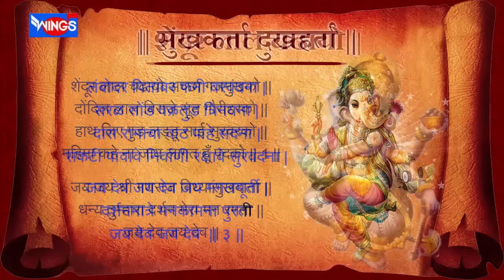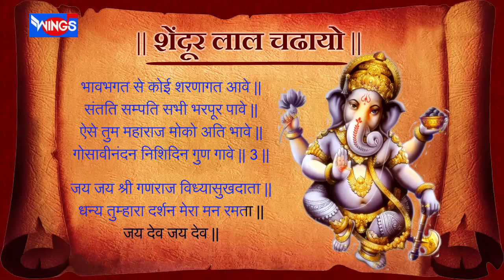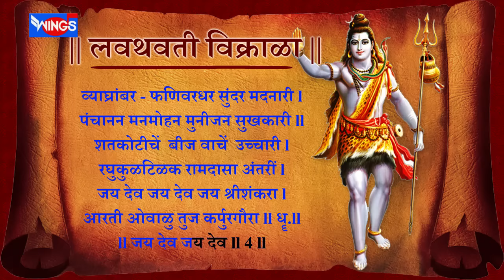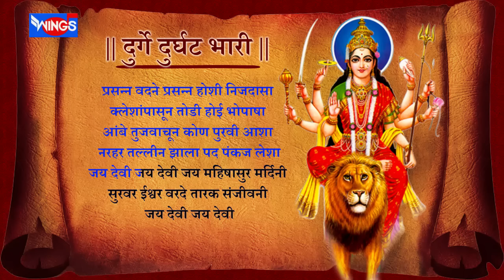गणपति आरती : Ganpati Aarti | Sukhakarta Dukhharta Full Aarti | सुखकर्ता दुखहर्ता | Sadhana Sargam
गणपति आरती : Ganpati Aarti | Sukhakarta Dukhharta Full Aarti | सुखकर्ता दुखहर्ता आरती  | With Lyrics
Ganesh Aarti Marathi,| Ganesh Song

Sukhakarta Dukhharta
Singer: Sadhana sargam
Lyric : Traditional
Album; Aarti Sanghrah
Music Lable ;Wings Music

Aarti Lyrics
सुखकर्ता दुखहर्ता वार्ता विघ्नाची
Sukh Karta Dukh Harta Varta Vighnachi
नुरवी पुरवी प्रेम कृपा जयाची
Noorvi Poorvi Prem Krupa Jayachi
सर्वांगी सुंदर उटी शेंदुराची
Sarwangi Sundar Uti Shendurachi
कंठी झळके माळ मुक्ताफळाची
Kanthi  Jhalke Maal Mukta Fhalanchi
जय देव जय देव जय देव जय देव
Jai Dev Jai Dev Jai Dev Jai Dev
जय मंगलमूर्ती दर्शनमात्रे मन कामनापुर्ती
Jai Mangal Murti Darshan Matre Man Kamana Purti
रत्नखचित फरा तुज गौरी कुमरा
Ratnakhachit Phara Tujh Gaurikumra
चंदनाची उटी कुंकुमकेशरा
Chandanaachi Uti Kumkum Keshara
हीरे जड़ित  मुकुट शोभतो बरा
Hire Jadit Mukut Shobhato Bara
रुणझुणती नूपुरे चरणी घागरिया
Runjhunti Nupure Charani Ghagriya
जय देव जय देव
Jai Dev Jai Dev
लंबोदर पितांबर फणिवर बंधना
Lambodar Pitaambar Phanivar Bandhana
सरळ सोंड वक्रतुण्ड त्रिनयना
Saral Sond Vakratunda Trinayana
दास रामाचा वाट पाहे सदना
Das Ramacha Vat Pahe Sadna
संकटी पावावे निर्वाणी रक्षावे सुरवर वंदना
Sankati Pavave Nirvani Rakshave Survar Vandana
शेंदूर लाल चढ़ायो अच्छा गजमुखको
Shendur Laal Chadhayo Achcha Gajmukhko
दोंदिल लाल बिराजे सुत गौरिहर को
Dondil Laal Biraje Sut Gauriharko
हाथ लिए गुड़लड्डू साईं सुरवर को
Hath Liye Gud Laddu Sai Survarko
महिमा कहे न जाय लागत हूं पदको
Mahima Kahe Na Jaay Lagat Hun Padko
जय देव जय देव जय जय जी गणराज
Jai Dev Jai Dev Jai Jai Ji Ganraj
विद्या सुखदाता धन्य तुम्हारो दर्शन
Vidyasukhdata Dhanya Tumharo Darshan
मेरा मन रमता
Mera Man Ramta

अष्टौ सिद्धि दासी संकटको बैरि
Ashthau Siddhi Dasi Sankatko Bairi
विघ्नविनाशन मंगल मूरत अधिकारी
Vighn Vinaashana Mangal Murat Adhikari
कोटी सूरजप्रकाश ऐसी छवि तेरी
Koti Suraj Prakash Aisi Chhavvi Teri
गंडस्थलमदमस्तक झूले शशि धारि
Gandsthal Madmastak Jhule Shashi Dhari
Jai Dev Jai DevJai Jai ji Ganraj
विद्या  सुखदाता धन्य तुम्हारो दर्शन मेरा मन रमता
Vidyasukhdata Dhanya Tumharo Darshan Mera Man Ramta
भावभगत से कोई शरणागत आवे
Bhavbhagat Se Koi Sharnagat Aave
संतति संपत्ति सबही भरपूर पावे
Santati Sampatti Sabhi Bahrpur Paave
ऐसे तुम महाराज मोको अति भावे
Aise Tum Maharaj Moko Ati Bahve
गोसावीनन्दन निशिदिन गुण गावे
Gosavinandan Nishidin Gun Gaave
विद्या सुखदाता ओ स्वामी सुखदाता
Vidya Sukhdata O Swami Sukhdata
धन्य तुम्हारो दर्शन मेरा मन रमता
Dhanya Tumharo Darshan Mera Man Ramta
लवथवती विक्राळा ब्रह्मांडी माळा
Lavthavati Vikrala Brahmandi Mala
वीषे कंठ काळा त्रिनेत्री ज्वाळा
Vishe Kanth KalaTrinetri Jwala
लावण्यसुंदर मस्तकी बाळा
Lavanya Sundar Mastaki Bala
तेथुनिया जळ निर्मळ वाहे झुळझूळा
Tetuniya Jal Nirmal Vahe Jhuljhula

घालीन लोटांगण वंदीन चरण
Ghalin lotangan Vandin Charan
डोळ्यांनी पाहीन रुप तुझे
Dolyani Pahin Rupa Tujhe
प्रेमे आलिंगीन आनंदे पूजिन
Preme Alingin Anande Pujin
भावे ओवाळीन म्हणे नामा
Bhave Ovaleen Mhane Nama
त्वमेव माता च पिता त्वमेव
Twameva Mata cha Pita Twameva
त्वमेव बंधुक्ष्च सखा त्वमेव
Twameva Bandhukshch Sakha Twameva
त्वमेव विद्या द्रविणं त्वमेव
Twameva Vidhya Dravinam Twameva
त्वमेव सर्वं मम देवदेव
Twameva Sarwam Mam Deva Deva
कायेन वाचा मनसेंद्री येंवा
Kaayena Vacha Manasendriyenva
बुध्यात्मना वा प्रकृतिस्वभावात्
Buddhayatmna Va
Prakrutiswabhavat
करोमि यध्य्त् सकलं परस्मै
Karomi Yadhyat Salaam Parasmai
नारायणायेति समर्पयामि
Narayanayeti Samarpayami
अच्युतं केशवं रामनारायणं
Achyutam Keshavam Ramnarayanam
कृष्णदामोदरं वासुदेवं हरिं
Krishna Damodaram Vaasudevam Hari
श्रीधरं माधवं गोपिकावल्लभं
Shridharam Madhava Gopikavallabham
जानकीनायकं रामचंद्रं भजे
Janaki Nayakam Ramchandran Bhaje